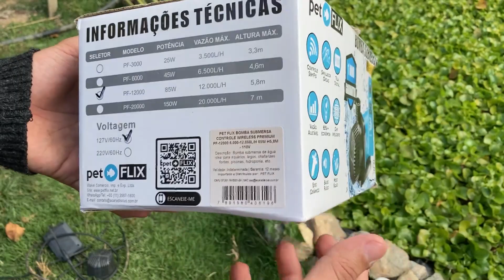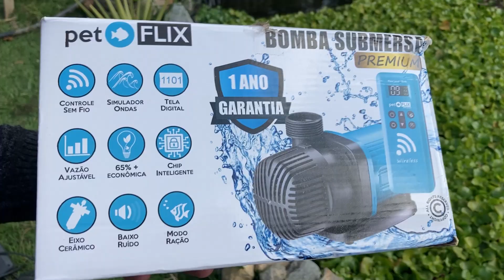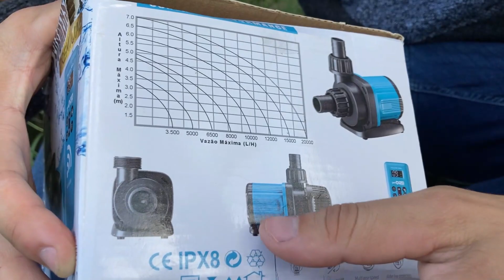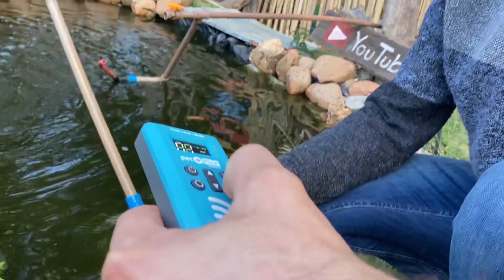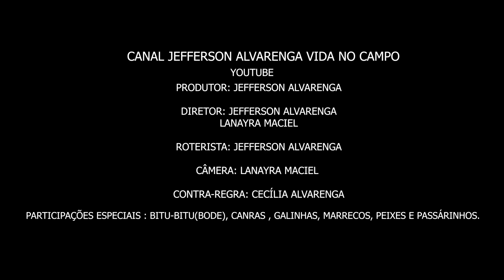A MELHOR BOMBA PARA CRIAÇÃO DE PEIXES! BOMBA PETFLIX PF-12.000L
Fala pessoal , tudo bem com vocês? Obrigado mais uma vez pela companhia de vocês!

No vídeo de hoje vamos falar dessa bomba sensacional, o coração da nossa criação de peixes e do nosso lago!

Essa bomba da marca PetFlix supera todas as expectativas, assista o vídeo e tire suas conclusões.

Essa Bomba com controle Wi-Fi está em falta no mercado , vou deixar o link do modelo idêntico mudando apenas o controle Wi-Fi por um controle com fio.